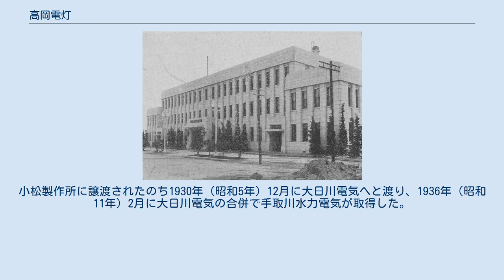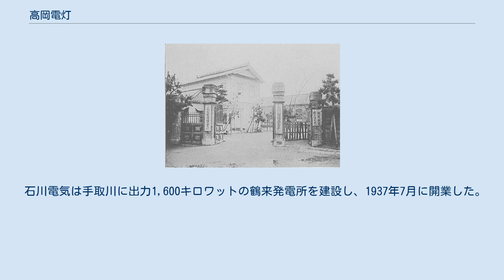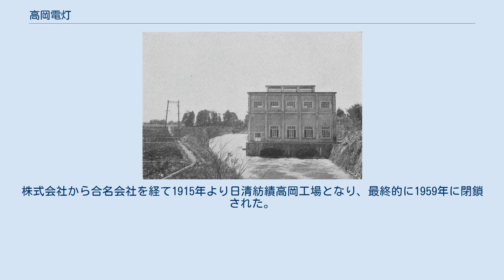高岡電灯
高岡電灯株式会社（高岡電燈株式會社、たかおかでんとう かぶしきがいしゃ）は、明治後期から昭和戦前期にかけて存在した日本の電力会社である。
北陸電力送配電管内にかつて存在した事業者の一つ。
 本社は富山県高岡市。
1903年（明治36年）の設立・開業で、高岡市を中心とする富山県西部と石川県能登地方に電気を供給した。
1941年（昭和16年）、日本海電気を中心とする北陸地方の電力会社計12社の新設合併に参加して北陸合同電気となった。
 高岡紡績と高岡電灯（1909年以前に撮影） 1895年（明治28年）5月、高岡紡績という紡績会社が開業した。
高岡市の実業家らによって計画されたもので、社長の6代目菅野伝右衛門は明治初期に回漕業者として北海道貿易で巨利を得、その利益を投じて大地主となっていた当時の高岡を代表する実業家である。
高岡紡績の工場は北陸最初の輸入紡績機を用いる近代紡績工場とされ、照明には電灯を採用し、エジソン社製発電機を輸入して火力発電によって260灯を点灯、昼夜操業を行った。
これ以前に試験的な電灯の点灯事例はあるが、実用的な電灯利用は北陸3県で最初であり、1899年（明治32年）の北陸最初の電気事業者である富山電灯（後の日本海電気）開業にも先行する。
 富山市における富山電灯開業の翌1900年（明治33年）2月、高岡紡績では定款を改正して電気事業を営業目的に追加し、3月に電灯事業兼営を逓信大臣へ出願、5月1日にその許可を得た。
同社は創業以来一貫して業績不振であり全体の3分の1程度しか昼夜操業を行っていなかった。
このため特に夜間は動力設備に余力があり、余力の活用と本業不振を補うことが電気事業兼営の目的であったと考えられる。
1900年5月30日に起工式を行って工事を進め、6月中旬には工場から山町筋の小馬出町まで配電線を架設し、宣伝も兼ねて試験点灯を予定した。
ところが6月27日に高岡大火が発生し配電設備は焼失してしまう。
さらにその後社長の菅野伝右衛門が没したことから電灯事業は頓挫した。
 大火からの復興が進んだ1903年（明治36年）になって、当時の高岡紡績社長荒井荘蔵は、前社長の息子7代目菅野伝右衛門へ電気事業引き受けを要請した。
これを受けて菅野は、高岡紡績関係者らの出資を募って自らを社長とする高岡電灯株式会社（資本金3万円）を同年7月20日に設立。
高岡電灯は高岡紡績が輸入していた設備を譲り受け、これを工場構内に据え付けて12月31日に開業した。
北陸3県では富山電灯・京都電灯福井支社（福井市）・金沢電気（金沢市）に続く4番目の電気事業で、県庁所在地以外の都市では最初の開業である。
電源は火力発電で、蒸気機関を原動機として出力60キロワットの単相交流発電機1台を動かしていた。
 電灯取付数は開業時643灯、1904年（明治37年）8月時点では792灯であった。
詳細が判明する後者の時点のデータによると、需要家数は市内の戸数約7400戸に対し6パーセントにも満たない436戸で、全体の4割が10燭灯を1灯のみ取り付ける需要家であった。
最大の需要家は郵便局で54灯、次点は打綿会社で18灯（高岡紡績が自家発電を行うため工場需要家はこれのみ）を取り付けていた。
需要が限られたのは、最も利用が多い10燭灯でも月額1円という贅沢品で、なおかつ当初は技術的に安定せず停電が頻発したためであった。
本格的な電灯普及は日露戦争後のことである。
 日露戦争後に電気の需要が増加すると、富山電灯改め富山電気では発電力増強に乗り出し、1908年（明治41年）3月より婦負郡細入村庵谷（現・富山市庵谷）にて庵谷発電所の建設に着手する。
高岡電灯でも需要増加に伴って開業以来の60キロワットの火力発電では対応できなくなっていたが、富山電気のように新発電所建設に踏み切ることはなく、1908年7月に同社と受電契約を締結して受電への転換を決定した。
この庵谷発電所は翌年8月の落成を予定していたが、難工事が続いて工期が伸びたため、高岡電灯では暫定的に消費電力の小さい高価なタンタル電球を輸入して新規需要に対応している。
 1910年（明治43年）3月、高岡電灯では配電設備拡充のため資本金を3万円から10万円へと増資。
翌1911年（明治44年）1月に富山電気庵谷発電所が運転を開始したのを受けて、同年5月より同社からの受電を開始した。
受電開始に伴い高岡以外にも伏木町や新...